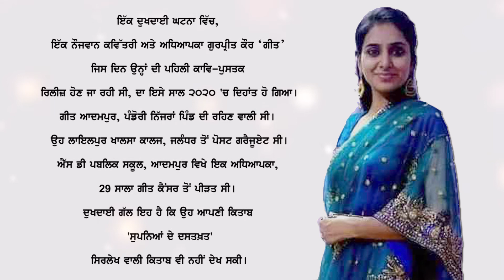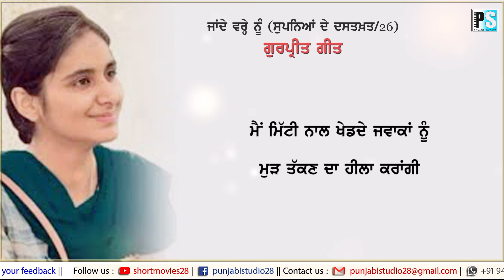RIP ਗੁਰਪ੍ਰੀਤ ਗੀਤ - ਸੁਪਨਿਆਂ ਦੇ ਦਸਤਖ਼ਤ /26 || (ਕਲਮਾਂ ਦੇ ਸਿਰਨਾਵੇਂ #177)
ਇੱਕ ਦੁਖਦਾਈ ਘਟਨਾ ਵਿੱਚ,
ਇੱਕ ਨੌਜਵਾਨ ਕਵਿੱਤਰੀ ਅਤੇ ਅਧਿਆਪਕਾ ਗੁਰਪ੍ਰੀਤ ਕੌਰ ‘ਗੀਤ’
ਜਿਸ ਦਿਨ ਉਨ੍ਹਾਂ ਦੀ ਪਹਿਲੀ ਕਾਵਿ-ਪੁਸਤਕ
ਰਿਲੀਜ਼ ਹੋਣ ਜਾ ਰਹੀ ਸੀ, ਦਾ ਇਸੇ ਸਾਲ 2020 'ਚ ਦਿਹਾਂਤ ਹੋ ਗਿਆ।
ਗੀਤ ਆਦਮਪੁਰ, ਪੰਡੋਰੀ ਨਿੱਜਰਾਂ ਪਿੰਡ ਦੀ ਰਹਿਣ ਵਾਲੀ ਸੀ।
ਉਹ ਲਾਇਲਪੁਰ ਖਾਲਸਾ ਕਾਲਜ, ਜਲੰਧਰ ਤੋਂ ਪੋਸਟ ਗਰੈਜੂਏਟ ਸੀ।
ਐੱਸ ਡੀ ਪਬਲਿਕ ਸਕੂਲ, ਆਦਮਪੁਰ ਵਿਖੇ ਇਕ ਅਧਿਆਪਕਾ,
29 ਸਾਲਾ ਗੀਤ ਕੈਂਸਰ ਤੋਂ ਪੀੜਤ ਸੀ।
ਦੁਖਦਾਈ ਗੱਲ ਇਹ ਹੈ ਕਿ ਉਹ ਆਪਣੀ ਕਿਤਾਬ
'ਸੁਪਨਿਆਂ ਦੇ ਦਸਤਖ਼ਤ'
 ਸਿਰਲੇਖ ਵਾਲੀ ਕਿਤਾਬ ਵੀ ਨਹੀਂ ਦੇਖ ਸਕੀ।

Program :     ਕਲਮਾਂ ਦੇ ਸਿਰਨਾਵੇਂ  177
Poem :          ਜਾਂਦੇ ਵਰ੍ਹੇ ਨੂੰ (ਸੁਪਨਿਆਂ ਦੇ ਦਸਤਖ਼ਤ /26)
Writer :          ਗੁਰਪ੍ਰੀਤ ਕੌਰ "ਗੀਤ"
Vocal  :          Arsh Kaer
S. Thanks :   Sukhdev Nadalon